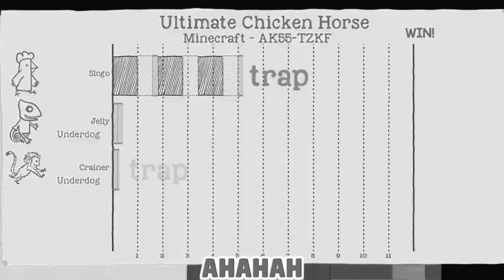Crainer Made SLOGO Uncomfortable...😧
Title : Crainer Made SLOGO Uncomfortable...😧

Credits!

🛑This is a FAN MADE Channel To give you Updates, Highlights, Analysis, Shorts from Jelly , Slogo and Crainer